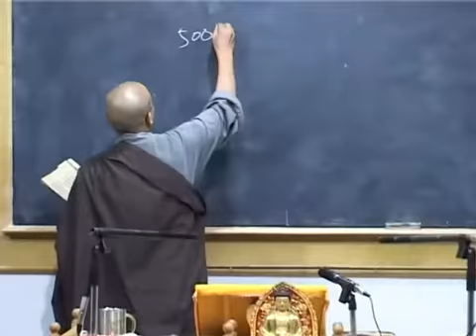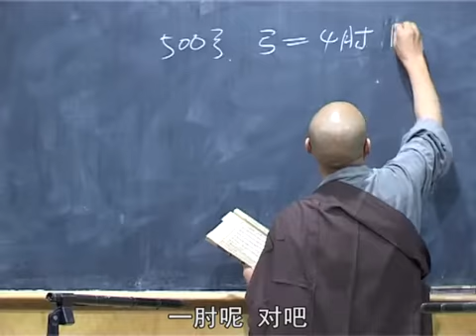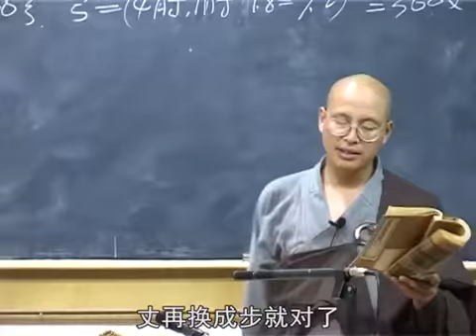行事鈔資持記 限出家受具戒者 169 界詮法師